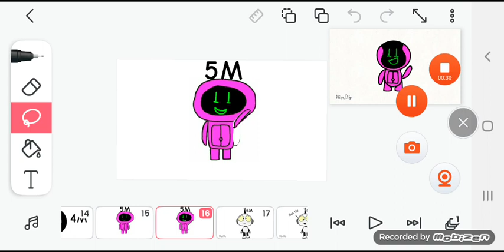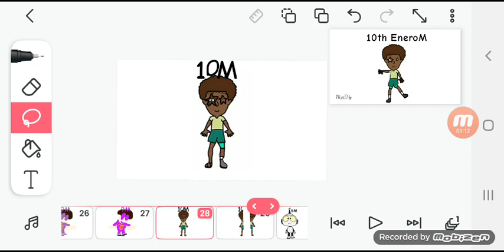Numerosmilleons Banda 1-2